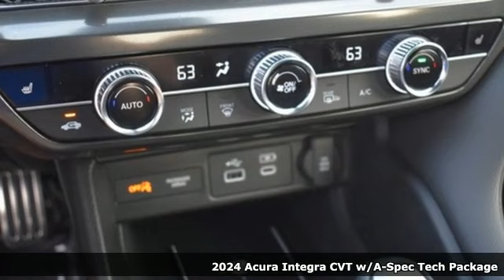New 2024 Acura Integra Falls Church VA Acura Washington-DC, DC RA007271 - SOLD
Year: 2024
Make: Acura
Model: Integra
Trim: A-Spec Tech Package
Engine: 1.5L I4 DOHC 16V
Transmission: CVT
Color: Silver
Interior: Ebony
Stock #: RA007271
VIN: 19UDE4H64RA007271
Lunar Silver Metallic with synthetic leather trimmed ebony sport seats with microsuede front seat inserts, heated front seats, 1.5T power, A-Spec and technology packages, remote start, head up display, power moon roof, satellite radio, and much more. brbrRecent Arrival! 29/36 City/Highway MPGbrbrbrWe make every effort to provide accurate information but please verify options and price with management before purchasing. All vehicles are subject to prior sale. All financing is subject to approved credit. Dealer installed options are additional. Stock photo colors, options and trim levels may vary. Not responsible for typographical errors. Published prices subject to change without notice to correct errors and omissions or in the event of inventory fluctuations. Vehicle offers/prices & internet price quotes valid for 48 hours from initial posting date, subject to change by dealer/manufacturer without notice. Vehicles may be in transit to dealer. Vehicle photos may not match exact vehicle. Please call to confirm availability status. All prices exclude taxes, title, license, and dealer processing fee of $899.00. Government 5-Star Safety Ratings are part of the National Highway Traffic Safety Administration's (NHTSA's) New Car Assessment Program. For additional information on the 5-Star Safety Ratings program, please Based on model year EPA mileage ratings. Use for comparison purposes only. Your mileage will vary depending on driving conditions, how you drive and maintain your vehicle, battery pack age/condition, and other factors. World's Largest Acura Dealer based on 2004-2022 AHM New Acura Volume Sales."

Address:
13911 Lee Jackson Highway